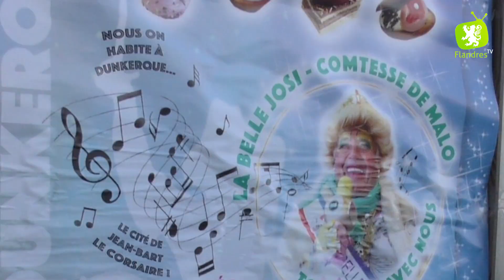Flandr'actu #187 : Bain des Givrés 2020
[❄️ COMPLETEMENT GIVRÉS ❄️]
🦆 En ce Nouvel An 2020 avec 0 degrés à l’extérieur et moins de 10 dans l’eau, même les canards hésitaient à tremper les palmes. 🦆
A Malo-Les-Bains, la bande des Givrés, quant à elle, ne s’est pas dégonflée : regardez plutôt !